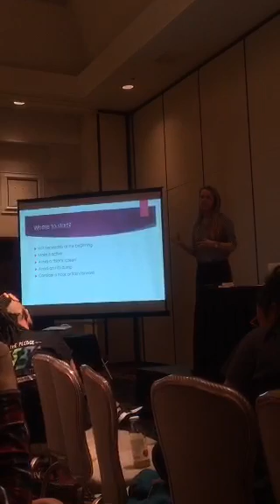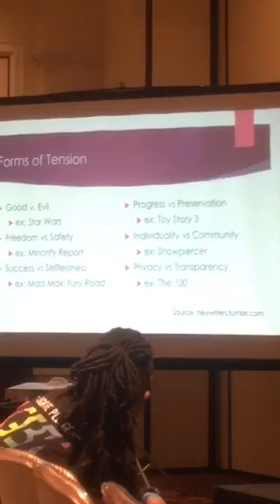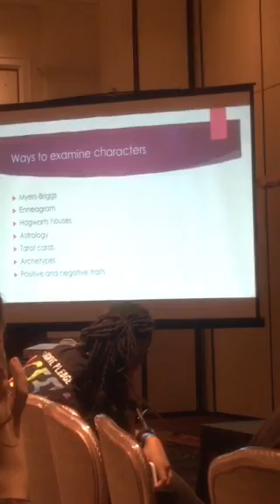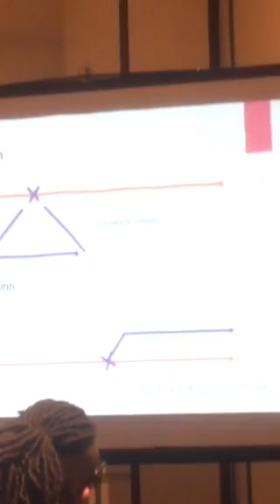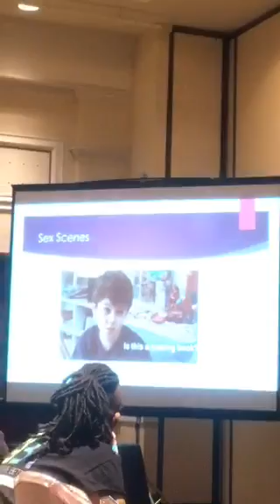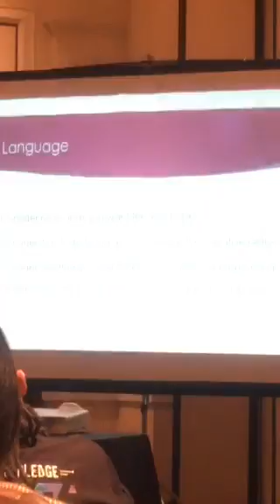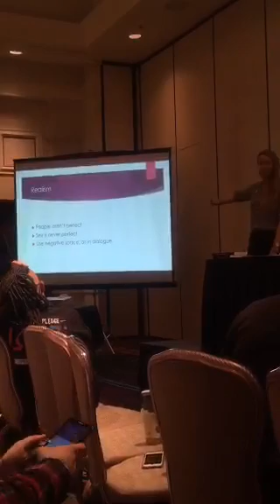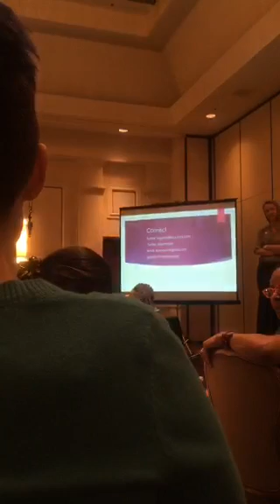Fanfiction and the Art of a Good Love Scene ClexaCon 2017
Lily Mason explores the elements of writing a good story through general structuring, tone, tension, action, climax, denouement and how to apply it to larger narratives as well as individual scenes.

ClexaCon.com
Periscope filmed by @canondefiant
I'm uploading it to ensure that those who want to hear what was discussed have a chance to do so. Will remove once (hopefully) better quality recordings are uploaded or at request of video owner.